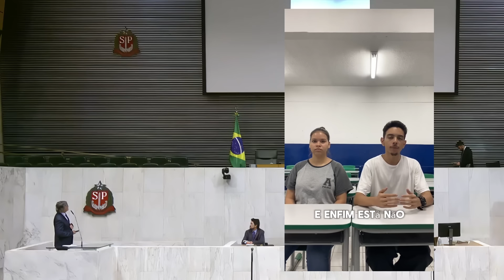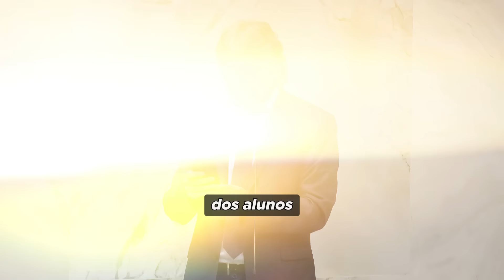📣 Alunos se mobilizam CONTRA o fechamento de salas de aula!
Giannazi denuncia o fechamento de salas de aula na rede estadual de São Paulo, utilizando a Resolução 02/2016, ressuscitada pelo governo Tarcísio e destaca o caso emblemático da Escola Estadual Pastor Emílio Kerr, na região do Grajaú, onde os alunos têm se mobilizado contra o fechamento de salas.

Giannazi menciona ainda outras escolas que também estão passando pelo mesmo problema, como a Escola Estadual Ilda Vieira, a Escola Estadual Aurélio Campos, entre outras.